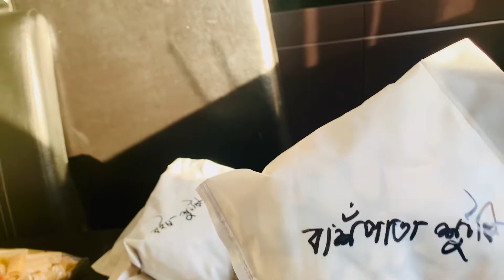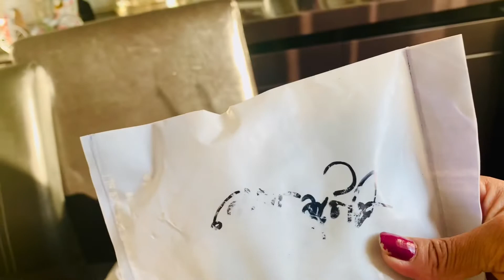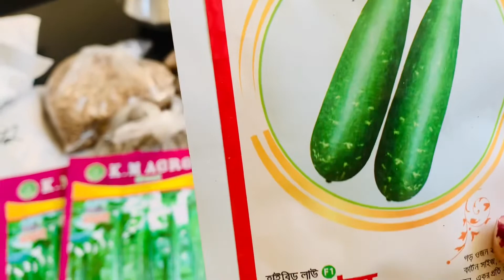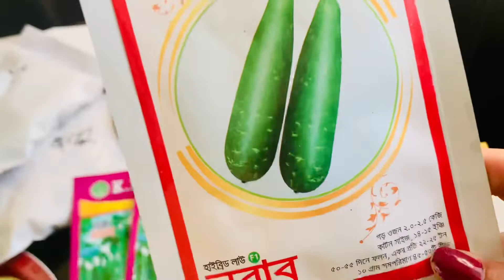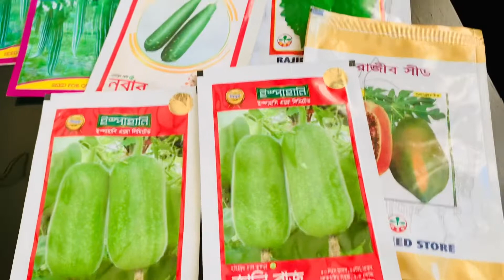From Bangladesh what I take in nederlands.